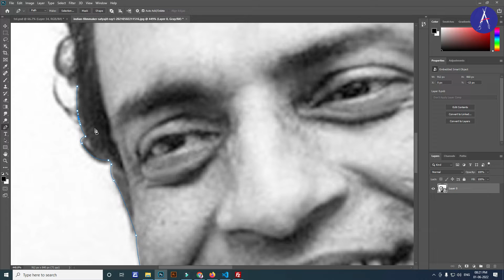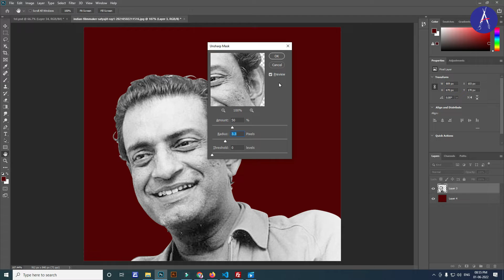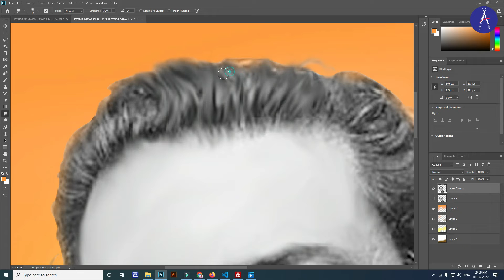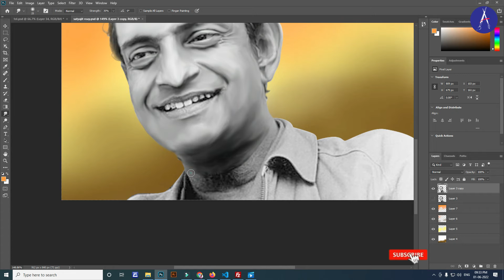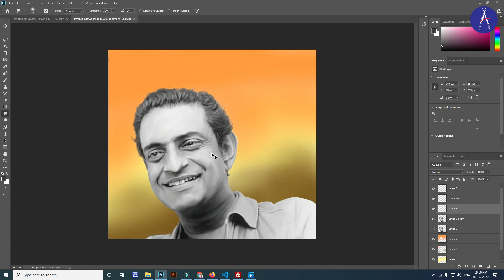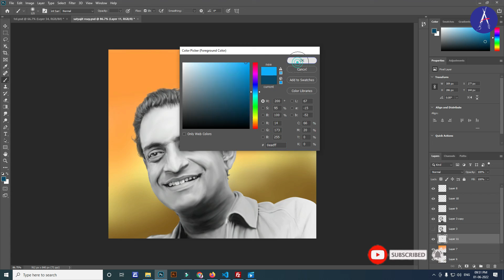Digital art of Aparajito